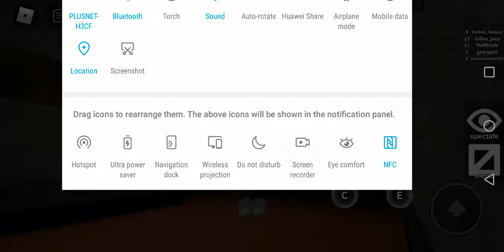Flee the facility! Sooo stressful!! 😕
Sorry if I messed up any words lol I was sooo stressed!